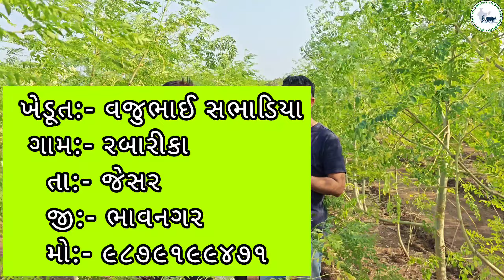સરગવામાં પી-વન દવાનું ૧૦૦ % પરિણામ | હેલ્પલાઇન:- ૮૨૦૦૨૪૭૮૨૭ / ૯૭૧૪૩૦૨૧૨૨